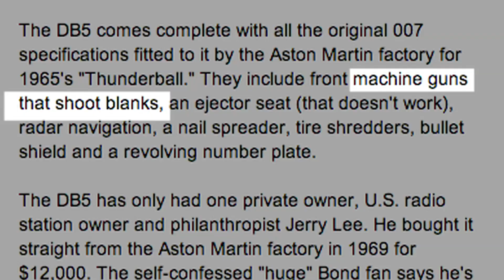At the Studio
This video was uploaded very late. I was in the studio with my band! Give me a break! Geeze!